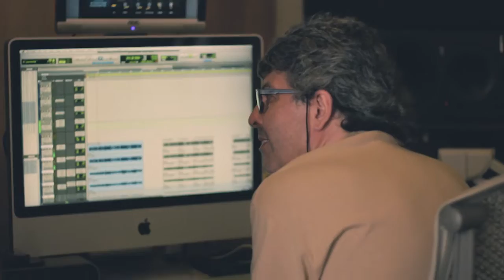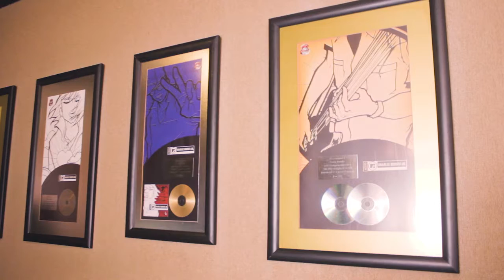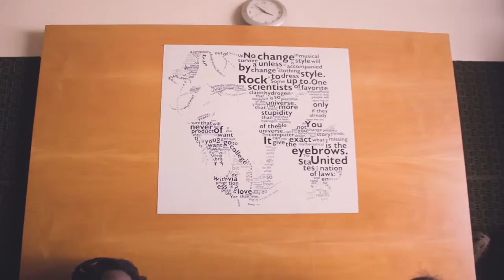Na casa do Tadeu Patolla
Fomos no home estúdio do Tadeu Patolla, mano!!! o produtor musical do Charlie Brown Jr. Captar uns timbres de bass!